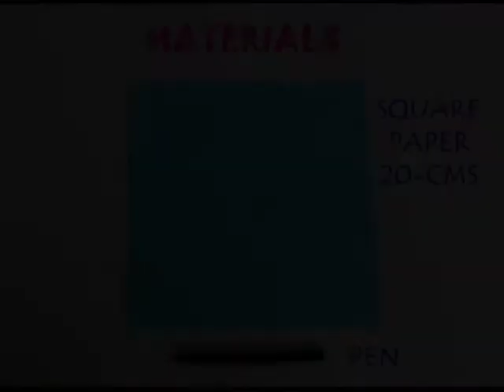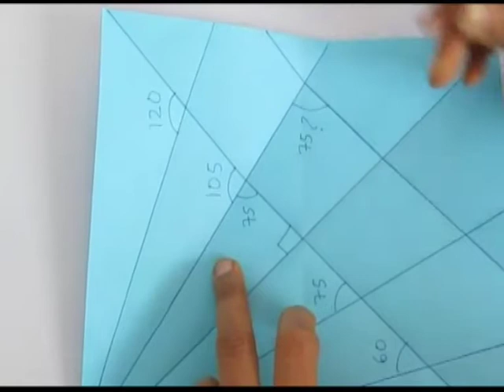Paper Protractor Peacock | Telugu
Hello from arvindguptatoys. My name is Vidula. This is Pune and Monsoons are late here in Pune this year and you can all hear frantic calls of peacocks. Did you know that the wingspan of peacocks is about 2-meters (larger than average height of a human being). This is just the right season to make a wonderful paper peacock while exploring some amazing properties of triangles. So let’s make this paper protractor peacock and you just need a square piece of paper. First we will fold it in half. Bring one corner to the center line thereby folding a 60 degree angle. Then we will again fold it, now making 30 degree angles. We will fold again and now we have divided it into 6 equal parts and hence 15 degrees. And this is a wonderful aeroplane we have made. Now let’s open it and mark the creases.
Fold along the diagonal then fold another one parallel to the diagonal. Now when we mark the crease this is what we get. So what is this angle? This is 15 degrees because we divided it into 6 equal parts. 90/6. This we folded along the diagonal so this is 45 degrees. Exterior angle of a triangle 45 + 15 is 60 degrees. This again is 15, 6 + 15 is 75. This again is 75 + 15 is 90. And then so on and so forth, 105 and 120. After making the protractor let’s ask a question. What is this angle? This is 75-degrees - because it is along two parallel lines cut by a transverse.
Now let’s make the peacock. We folded again into 6 equal parts and then fold 1/3rd to make the neck of the peacock. Then we fold similarly again to make the head of the peacock and we make one more fold to make the beak. And this is how we will make the wings of the peacock. Our peacock is almost ready. We make the eyes of the peacock and unfurl the wings to make this wonderful paper protractor peacock. We have enjoyed making this wonderful bird now let's open and see some beautiful properties of these triangles. So I have opened this. So what would this angle be? How much will be this exterior angle? We have just learnt about exterior angle. This work was supported by IUCAA and Tata Trust. This film was made by Ashok Rupner TATA Trust: Education is one of the key focus areas for Tata Trusts, aiming towards enabling access of quality education to the underprivileged population in India. To facilitate quality in teaching and learning of Science education through workshops, capacity building and resource creation, Tata Trusts have been supporting Muktangan Vigyan Shodhika (MVS), IUCAA's Children’s Science Centre, since inception. To know more about other initiatives of Tata Trusts, please